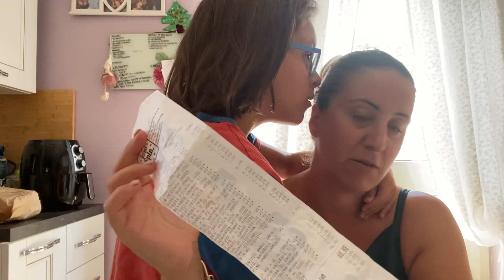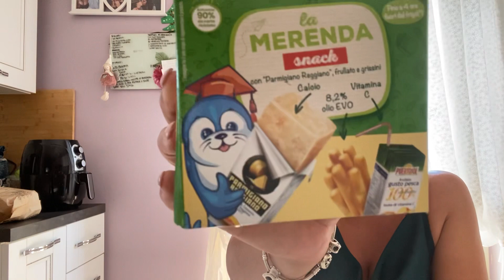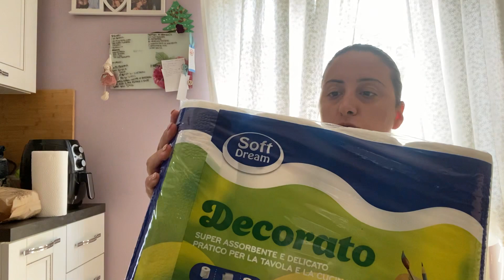Lo svuota la spesa più incasinato 🤦🏻‍♀️😂😂😂😅😅😅😅🛒💙